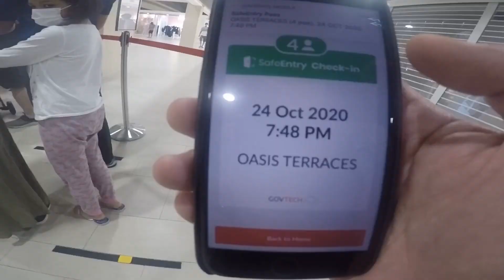Happiness is Homemade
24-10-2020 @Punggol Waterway